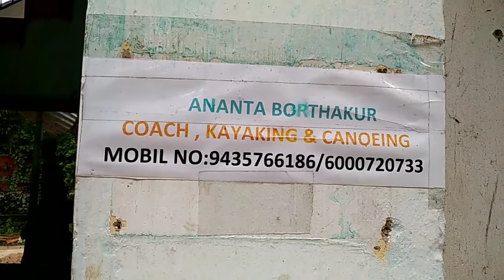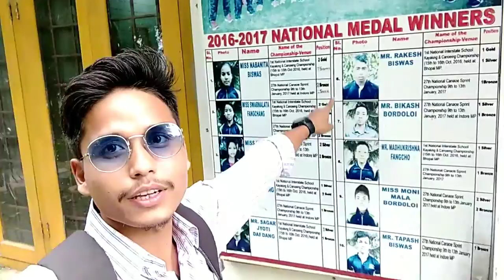2007 National Game Morigaon||Charan Beel|মৰিগাঁও চাৰন বিল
মৰিগাঁও চাৰণ বিল ।Video তো ভাল লাগিলে Like এটা কৰি দিব ।